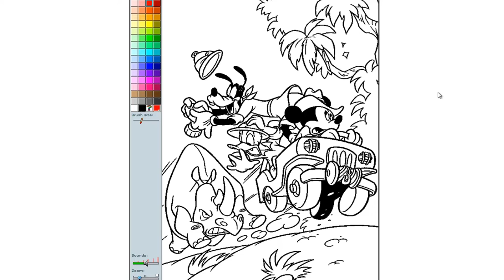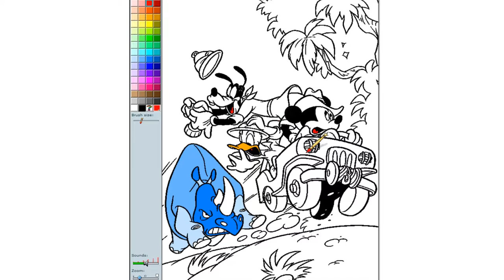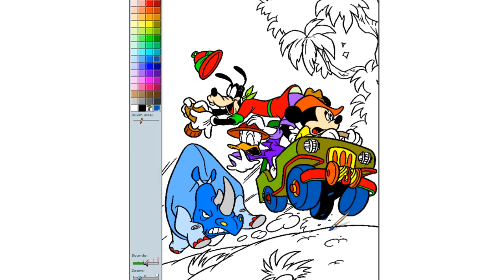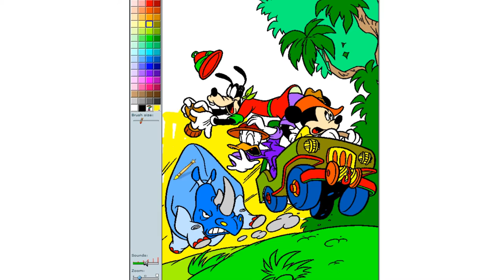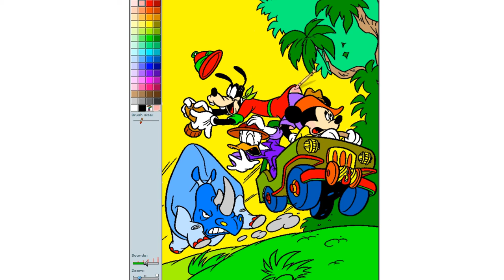Mickey Mouse Goofy Donald Duck Safari Coloring Page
Three Friends Went To Safari To Take Pictures Of Animals When Suddenly They Being Chased By Giant Rhino. Mickey Mouse Is Driving Jeep And Goofy Is Taking Photos.